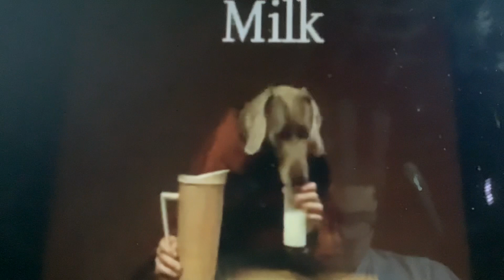Sesame Street Fay Ray: The Letter M is for Mmmmmmm Milk